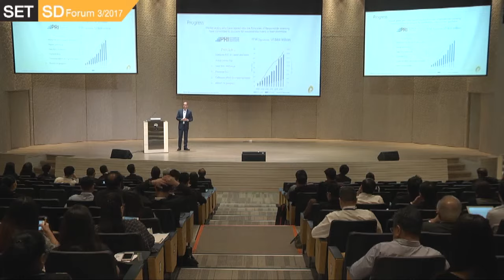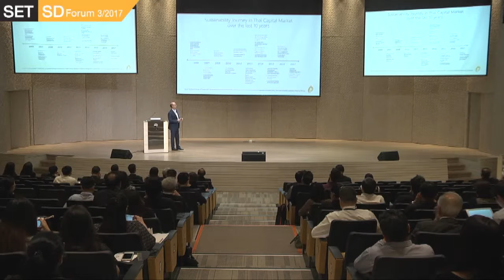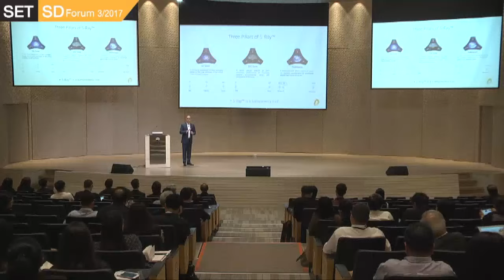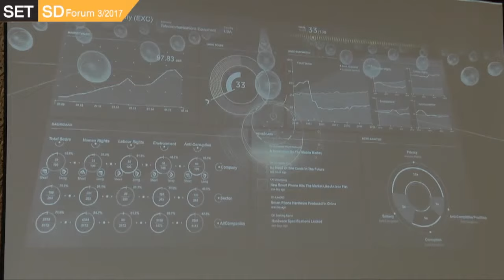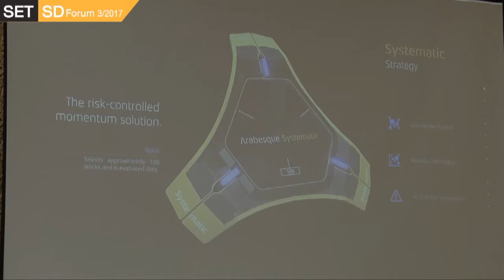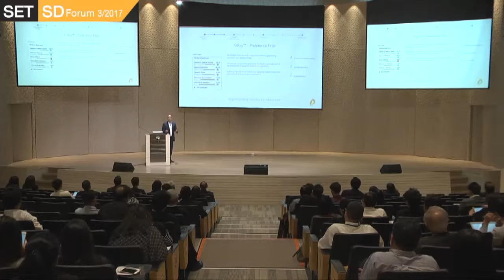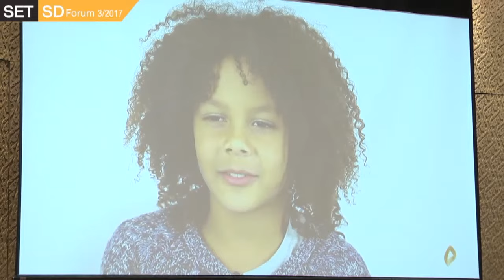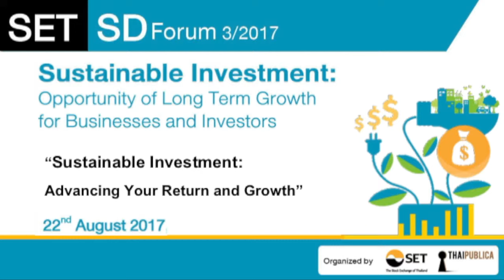Advancing Your Return and Growth (Ep 2/2) : Sustainable Investment : SET SD Forum 3/2017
The Stock Exchange of Thailand and THAIPUBLICA
Hosted a seminar of "SET SD Forum 3/2017"
“Sustainable Investment: Opportunity of Long Term Growth for Businesses and Investors”

Speaker : Omar Selim CEO, Arabesque Asset Management, the world's first ESG Quant fund manager., regulated by FCA (UK) and SEC (US) with headquarters in London.

ตลาดหลักทรัพย์ฯ และ thaipublica
จัดสัมมนา SET SD Forum ครั้งที่ 3

โดยเน้นให้บริษัทเข้าใจและมองไปข้างหน้ากับ
“อนาคตของการลงทุนที่ยั่งยืน”
จากมุมมอง “Omar Selim” ซีอีโอของ Arabesque Asset Manager
ซึ่งได้รับรางวัลด้านลงทุนด้านความยั่งยืน Sustainable Investment Awards ประจำปี 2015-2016
และ
“Bella Peck Lim Chhoa” จาก Hang Lung Properties Limited
บริษัทชั้นนำจากฮ่องกงที่สามารถใช้ความยั่งยืนสร้างผลประกอบการที่ดี